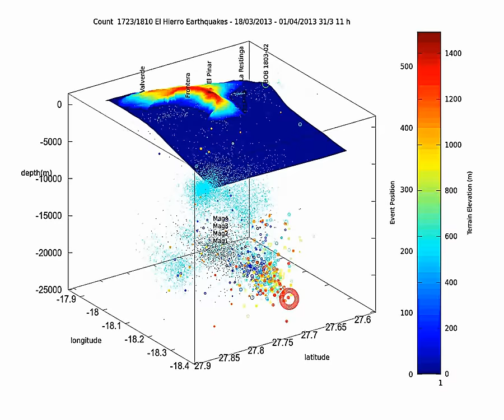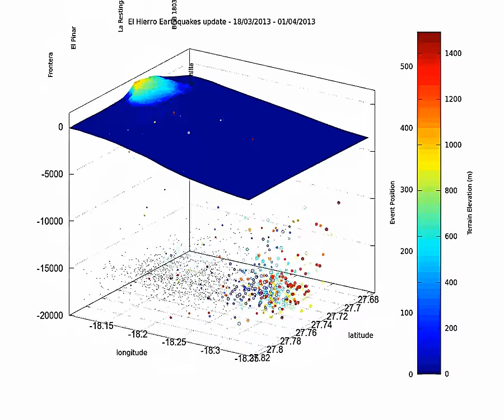El Hierro 4D earthquake crisis update animation 2013 04 01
This is the update up to April 1st 5h24.

There are in the recent quakes a sort of reactivation of previously active zones, deep in the El Golfo area, but also in the previous zone of this swarm (look at the red dots in the "old" black event cloud around 1' -1'10. There seems also the be a sort of "reflux" of the locations in higher zones for the latest quakes.

The earthquakes since 27/03 17h43 are shown as filled circles. Previous earthquakes are shown as empty circles dating back to 26/03 0h00.

Earthquakes prior to that date and down to march 18th are shown as small black dots.
The cyan dots represent all the other earthquakes since the beginning of unrest in July 2011.

Color of the circles is proportional to their position in the list. (see left of colorbar).
Right scale of colorbar is related to terrain elevation.
Size of the event is shown in the diameter of the circle.
The "current" event is shown in red with a multiplicating factor of 8.
The bathymetry is also shown.

The video is divided in 4 parts. First an event by event timelapse, then a rotational phase followed by a 0-90 ° rotation to show a top view of the swarm. Finally a zoom is made focused on the last event.

Data from IGN, NOAA, made on Gnu Octave